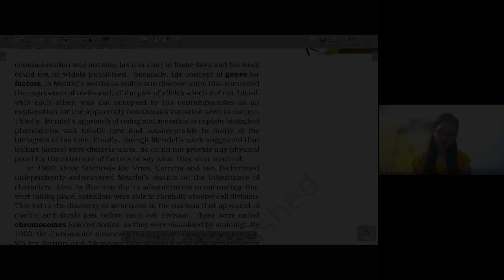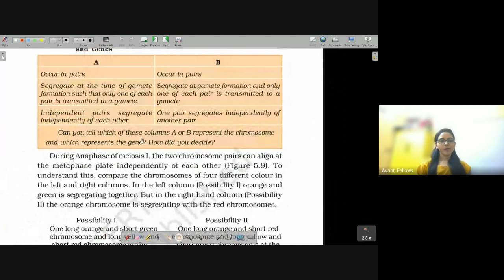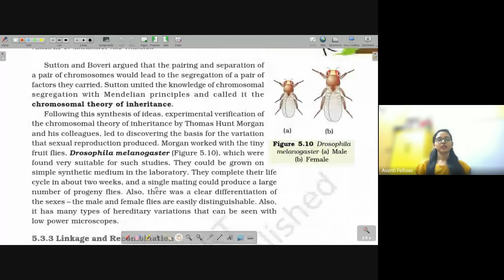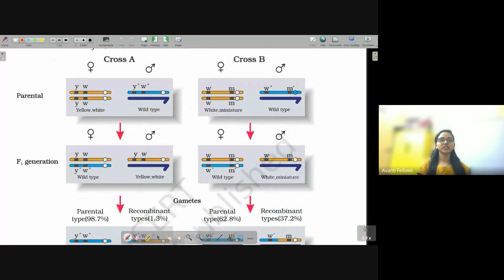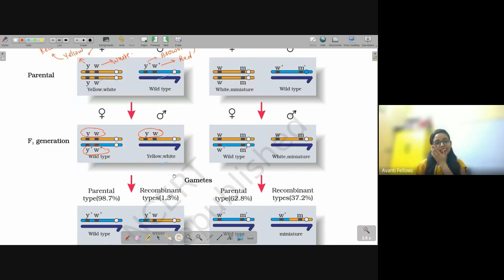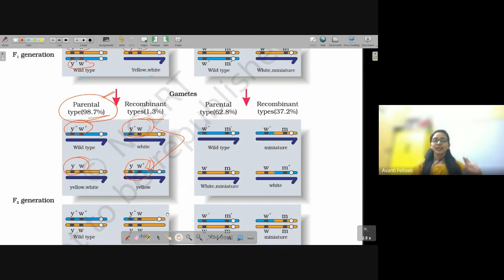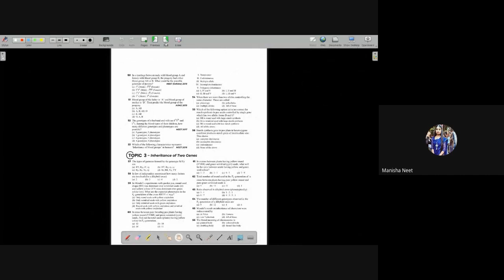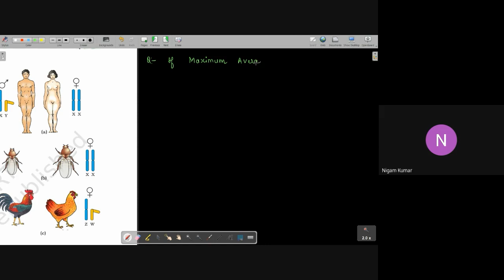Principles of Inheritance and Variation L5 | 12th Biology | 17th May 2023